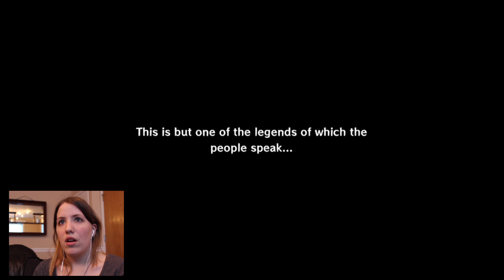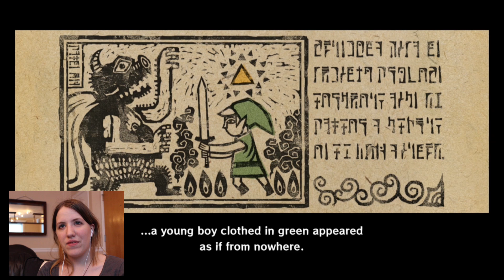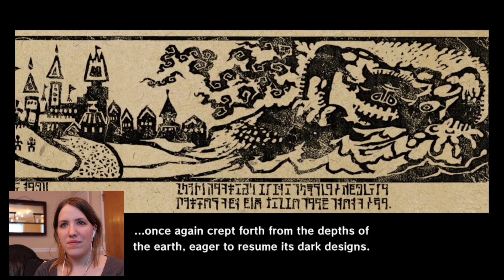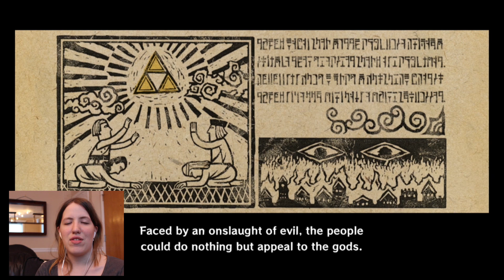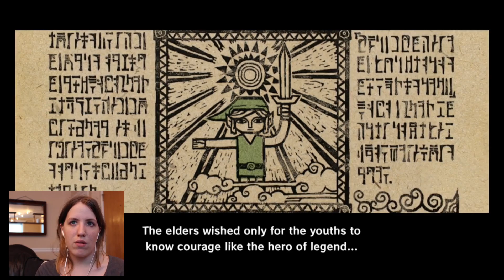Geeks Under Grace Plays Wind Waker Ep 01 Cutiekins